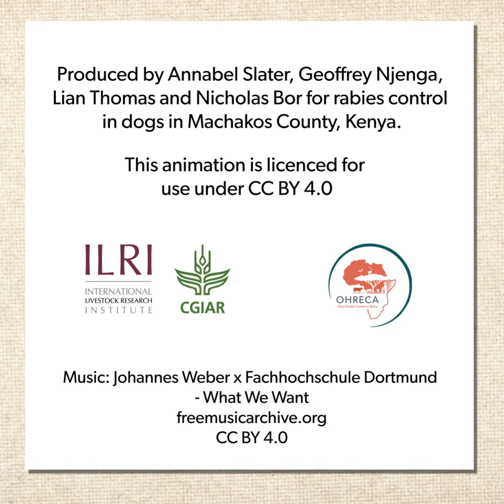10 things you should know to prevent rabies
The One Health Centre in Africa at ILRI has 10 important tips for dog owners in Machakos County Kenya to prevent rabies in pets and people!